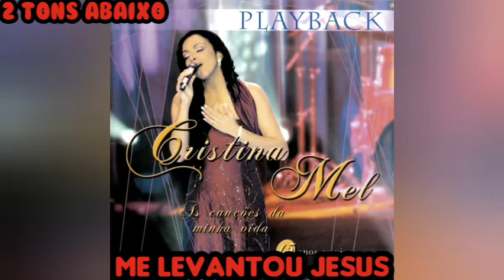Cristina Mel Me Levantou Jesus 2 tons Abaixo playback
Se a noite aparecer e o frio surpreender
E o amigo me deixar
Não, verei meu coração, chorar a solidão
Embora tudo esteja mal

Numa dessas o encontrei
Suas vestes eu toquei, trazia luz pra mim
E eu tão fraco como fui
Me levantou Jesus, me levantou Jesus

Pelos vales do horror, meu coração passou
E eu pude suportar
Não, não existe mal aqui
Que Deus não possa vir e a tudo derrotar

Toque em Jesus e toda a sua vida vai mudar
Eu sei porque a minha mudou
A dele mudou, a nossa mudou